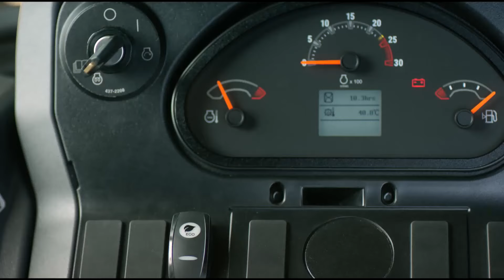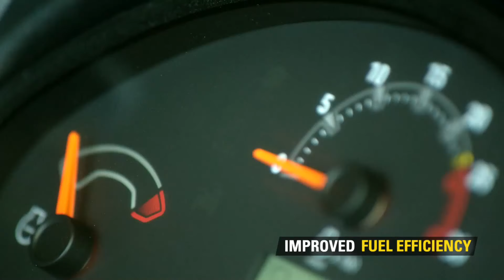Cat 424 Backhoe Loader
YOUR BUSINESS DESERVES THE BEST. MEET YOUR VERSATILE NEW BACKHOE LOADER DESIGNED TO DELIVER MORE OF WHAT MATTERS TO YOU. Now you can have it all, with the new 424 Backhoe Loader. This advanced machine from Cat® delivers the quality you can rely on.

• Fast and powerful performance with parallel lift design on the loader side and excavator style boom design on the hoe side

• Up to 20%* improved fuel efficiency in Eco Mode

• High-torque, reliable Cat® engine that offers long-term value – it already meets the emission standards for 2024

• Make your work easier with a range of options, including a versatile Cat hammer, multi-purpose bucket, and air-con

• Full-comfort cab with advanced safety features, improved window design, excellent visibility, and ergonomic controls

• Tough and durable design for working in all conditions.

• The high torque engine delivers more power for 4 wheel drive functionality and helps navigate tough terrains